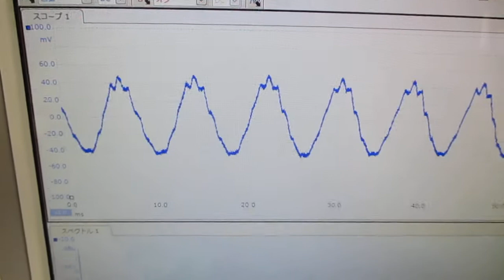超音波プローブの発振制御による表面検査実験 ultrasonic-labo